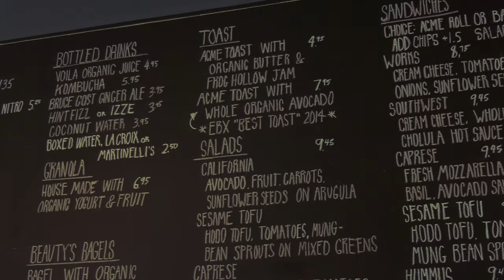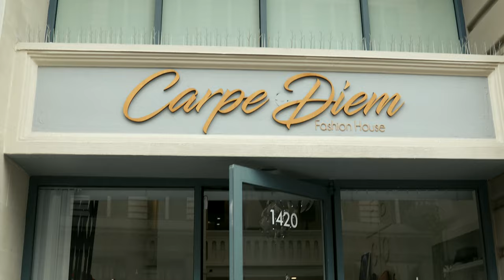Designer Sneakers, and Taking DIY to the Next Level at Carpe Diem in Oakland | Quality Goods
Chris talks sneaker and clothing clothing design with Devlin 'Dee-Nyce' Braswell at his store Carpe Diem in Downtown Oakland.

Produced by:
De La Boca Productions
F.A.M. -  Film Art Music Group